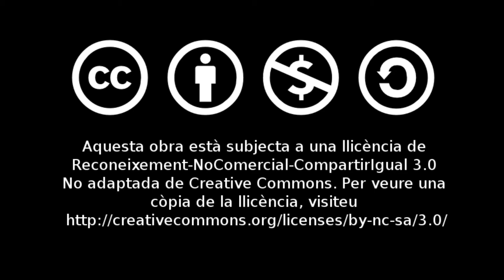Capella de l'Assumpció de Castalla:Centenari del Naixement d'Emilio Valdés Perlasia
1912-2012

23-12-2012 a l'Església de l'Assumpció de Castalla